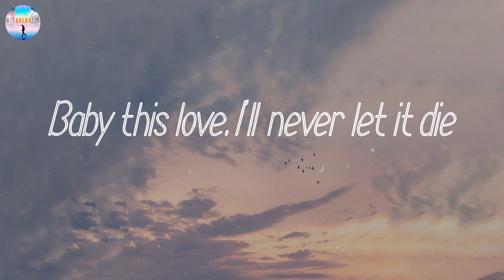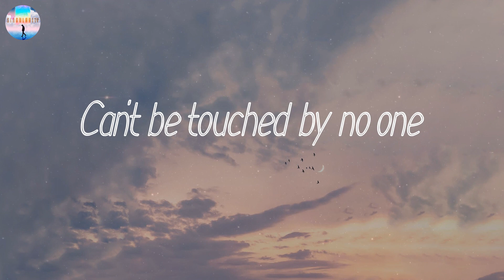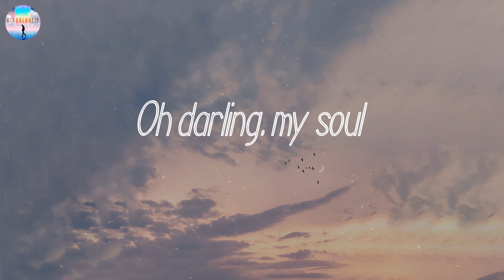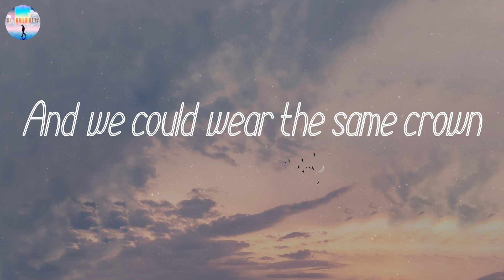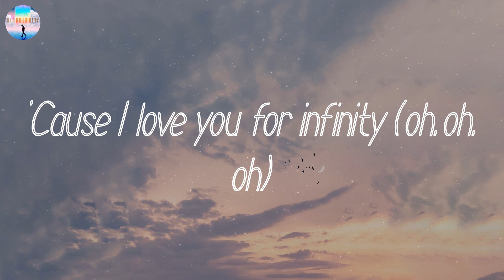𝘐𝘯𝘧𝘪𝘯𝘪𝘵𝘺 - 𝘑𝘢𝘺𝘮𝘦𝘴 𝘠𝘰𝘶𝘯𝘨 (𝘓𝘺𝘳𝘪𝘤𝘴)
Lyrics: Infinity
By: Jaymes Young